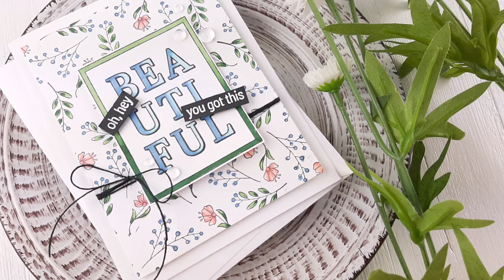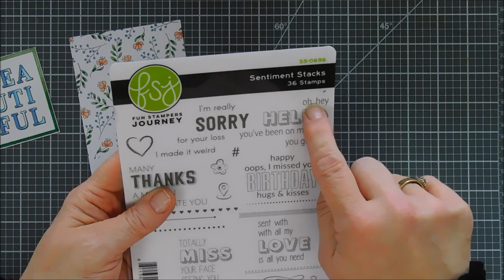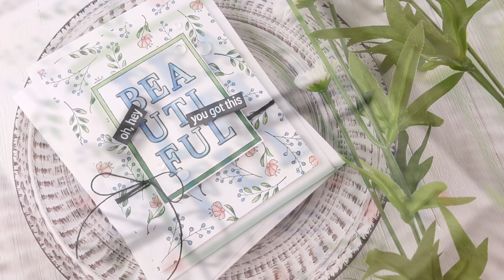Spellbinders - FSJ | Stamp of the Month Club Kit | Apr 2020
Hello Crafty Friends!   Thanks for joining me for another card making tutorial for @Spellbinders and  @Fun Stampers Journey  Stamp of the Month Club Kit. Grab your coffee friends and let’s get to crafting!  Have a wonderful day!  Hugs, Tina

Today's project features product/products (Highlighted with UPPERCASE letters in the links below) by a company/shop I design for or from a company I love and was sent to me by the company/shop to share with you. All opinions in this tutorial are my own.  What I think, what I like and what works best for me:)

• Platinum 6 Die Cutting and Embossing Machine - 6" Platform

——— C R A F T  E S S E N T I A L S  F A V E S ———
• My Most Used Crafty Essentials List is Here All in One Place: Note: Updated every 3 months:)

Happy Crafting!